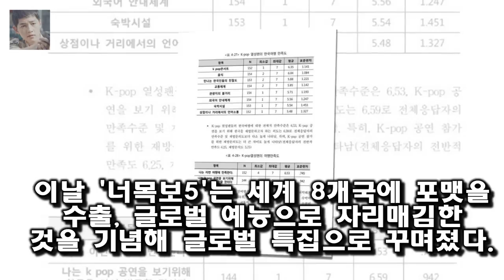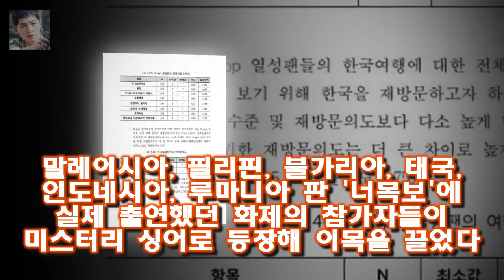너목보5 첫 회 글로벌 특집 평균 3.6%..최고 5.7% - 스타뉴스 27일 CJ E&M에 따르면 지난 26일 첫 방송된 너목보5는 평균 시청률 3.6% 최고 시청률 5.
사진=너목보5 Mnet 너의 목소리가 보여5(이하 너목보5)가 첫 회 글로벌 특집을 선보이며 시청자들을 사로잡았다
27일 CJ E&M에 따르면 지난 26일 첫 방송된 너목보5는 평균 시청률 3.6% 최고 시청률 5.7%를 기록했다.(닐슨 유료플랫폼 전국 가구 기준 Mnet+tvN 합) 최고 시청률을 기록한 장면은 태국 비운의 연습생 S양과 블락비가 펼친 듀엣 무대로 조사됐다

정용화 소속사 FNC엔터테인먼트는 26일 정용화가 입영을 통보 받고 3월 5일 입대한다고 밝혔다 정용화 3월 5일 입대...누리꾼 경희대 잘못된 관례 없애는 게 우선 :
이날 스무 살 첫 작품으로 드라마 라디오 로맨스를 선택한 이유를 묻자 김소현은 배우분들이 너무 좋았서가 크다 연중 김소현 배우들이 좋아서 라디오 로맨스 선택- 스타뉴스 :
윤식당2 정유미 호떡 4개가 올 줄이야..하지만 뚝딱- 스타뉴스  정유미는 불고기 비빔밥 닭강정 잡채와 후식으로 호떡이라고 예상했다:
밀양 세종병원 스프링클러 의무 대상 아냐  화재예방 소방시설 설치ㆍ유지 및 안전관리에 관한 법률에 따르면 세종병원은 옥내소화전·비상경보기를 의무적으로 갖춰야 하지만 스프링클러:
전지현 측 26일 오후 득남 산모·아이 건강  전지현 소속사 문화창고는 26일 보도자료를 통해 전지현이 26일 오후 6시경 서울 소재의 산부인과에서 건강한 남자아이를 출산했다: